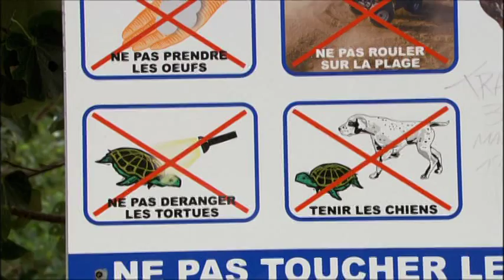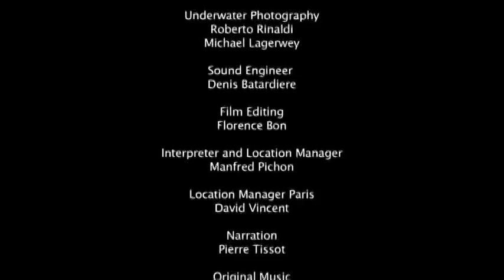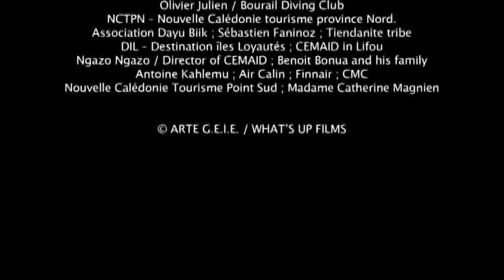New Caledonia - The Red Island with a Green Heart Documentary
A film by Gil Kebaïli. From Green Paradise Ecotourism Series. Ecotourism is an alternative form of tourism that emphasizes employing locals, using sustainable development, permaculture, renewable energy, recycling and other techniques to mitigate cultural and environmental degradation.